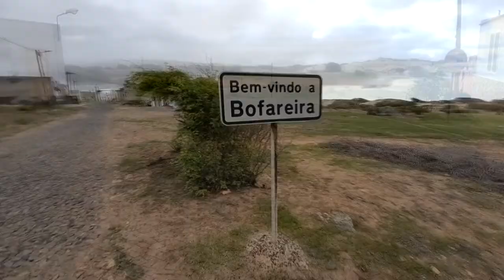Vlog | Travel to Cape Verde | Boa Vista Island | Part 3/3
Enjoy this Vlog? If so, please 😌